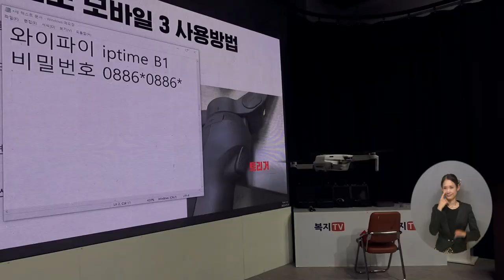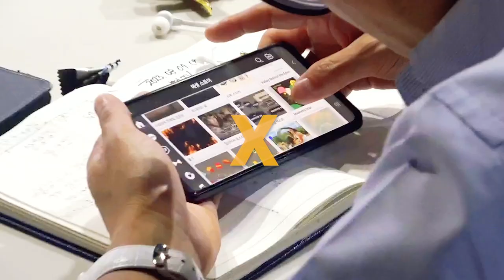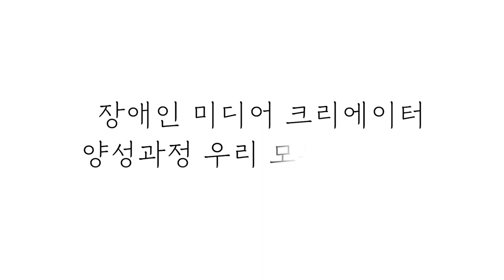장애인 미디어 크리에이터터 양성과정의 놀라운 순간들